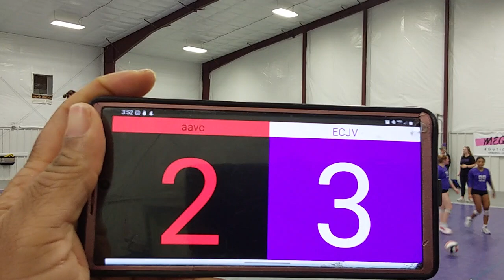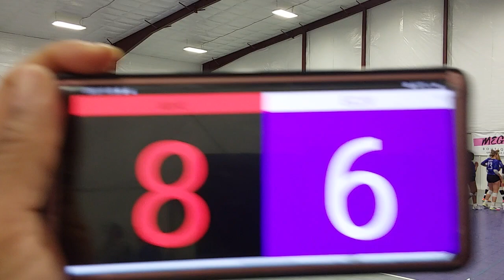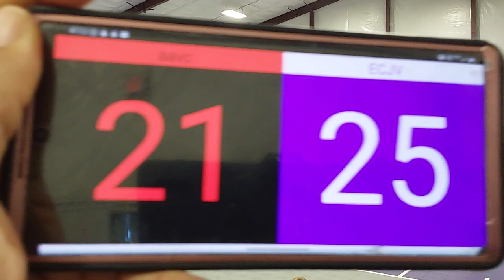AAVC 15S+ VS ECJV SET 2